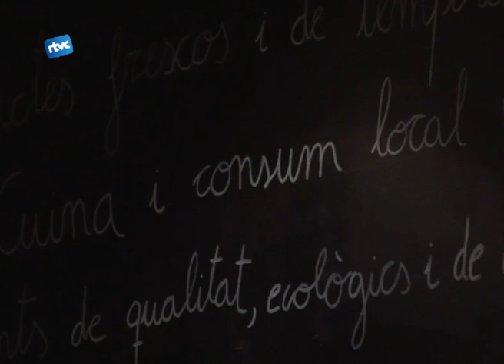El darrer aniversari?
Dissabte a la nit va ser un dia especial pel bar Tarambana. Després de curtmetratges, concerts, exposicions, cursos i molts sopars el Tarambana va fer sis anys i van ser molts els que es van acostar fins al cafè cultural per celebrar-los.